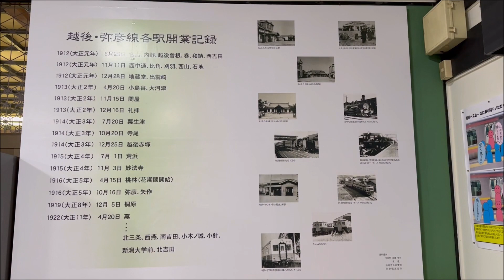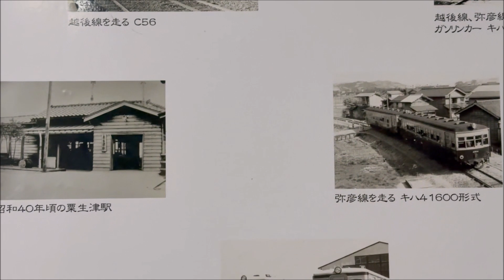【駅前シリーズ】 JR弥彦線 弥彦駅 JR Yahiko Line Yahiko Station (2023.3)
JR弥彦線、弥彦駅。
彌彦神社の本殿を模した駅舎は大正5年の開業当時のもの。
2023年3月、iPhone14Proで撮影。

Niigata Japan trains railways
JR東日本　新潟県西蒲原郡弥彦村
야히코선　야히코역